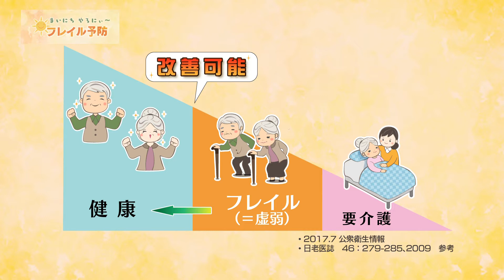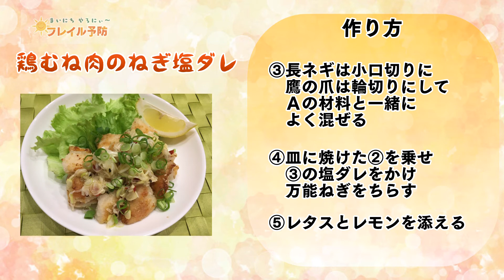まいにちやろにぃ～フレイル予防（第1期）#12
フレイルとは、介護が必要な状態の一歩手前を指します。
運動や外出の機会が減るとフレイルになってしまう可能性があります。
フレイル予防を“まいにち”続けて元気に過ごしましょう。

この動画では、栄養のお話と簡単な体操をご紹介します。

※この動画はケーブルテレビ（CNS）で放送された番組を再編成したものです。

問い合わせ先
◆鈴鹿市健康福祉部長寿社会課地域包括ケアシステム推進室